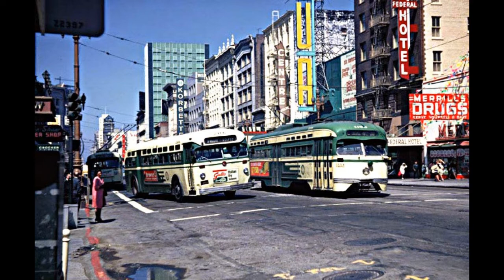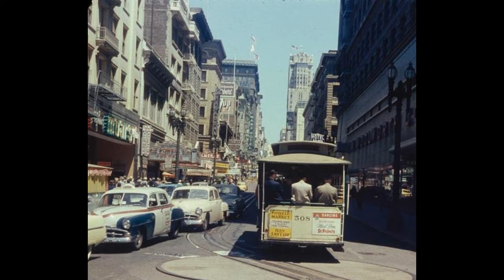Mieko Hirota Take me mari garden